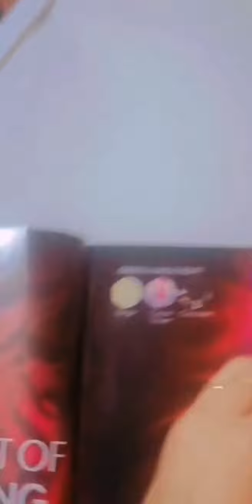Love Potion midnight Eua de perfume for ladiess Review |Organic |Oriflame Pakistan |Alcohol free